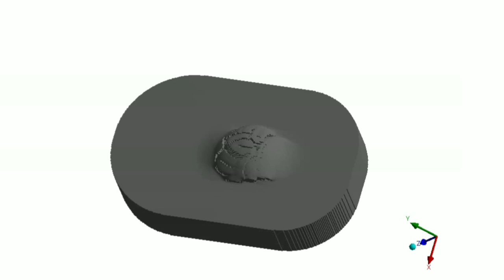Panther vs M4A3 | Concrete armor effectiveness comparison | Simulation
Simulation of PzKpfw V Panther tank projectile hitting the frontal armor of M4A3 Sherman tank

7.5cm Pzgr 39 (6.8kg APCBC projectile) at 850 m/s

Vs

63.5mm 240 BHN armor plate at 47 degrees. M4A3 tank hull front armor.

7.5cm KwK 42 gun muzzle velocity (APCBC) - 935 m/s. 850 m/s refers to a distance of approximately 0.6 km.